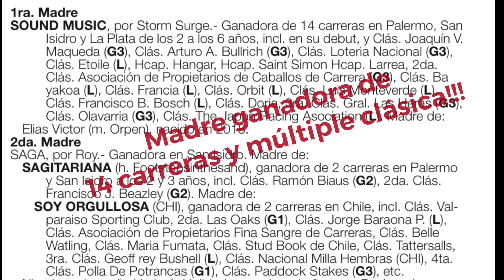LOTE #15 COUNTRY MUSIC - HARAS EL CHAÑAR